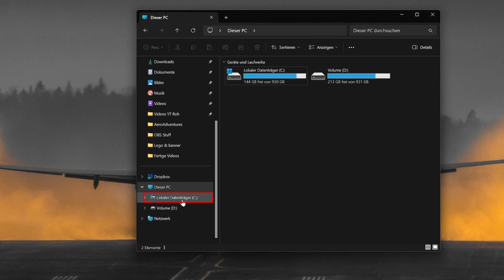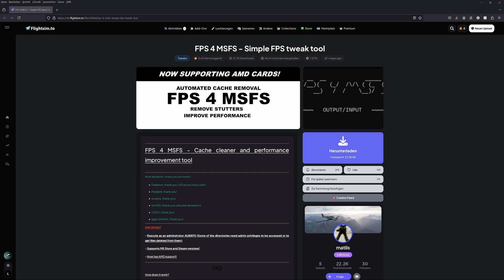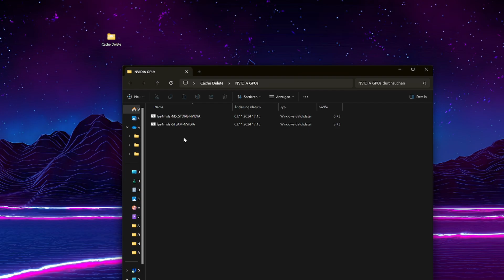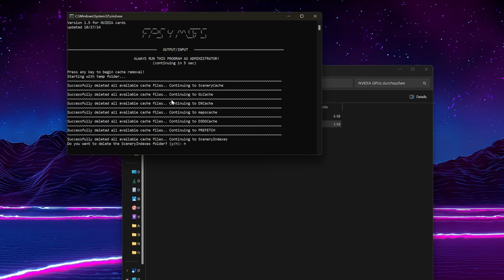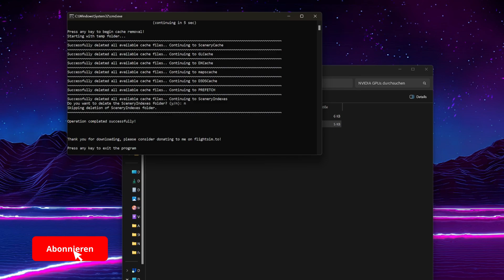MSFS2020 Ruckler beheben - Möglicher FPS-Boost? Nvidia & AMD Grafikkarten!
Heute dreht sich alles um die nervigen Ruckler im Simulator! Ich zeige dir, wie du mit nur einem Klick deine Cache-Daten löschen kannst, um mehr Performance und FPS herauszuholen. Ein einfacher Trick für ein flüssigeres Flugerlebnis.
Viel Spaß!

**Links**

⭐Mein Setup⭐

Maus 🖱️
➤ Corsair M75 Air Wireless

Headset 🔉
➤ Corsair HS 80 MAX

Monitor 🖥️
➤ GIGABYTE M28U

SSD 💽
➤ Samsung 980 PRO

CPU 🔲
➤ Intel® Core™ i7-13700K

Grafikkarte 🎥
➤ Palit GeForce RTX 4090

💻 PC Specs 💻

- CPU: Intel Core i7-13700K
- Motherboard: ASUS ROG STRIX Z790-F GAMING
- Ram: 32GB DDR 5 Corsair Vengance
- GraKa: Nvidia Palit 4090 24 GB
- SDD: 2x 1 TB NVMe SSD Samsung 980 Pro

Das Kleingedruckte:

Wenn ihr über die Links etwas kauft, unterstützt ihr dadurch meine Arbeit, ohne dass es für euch zu extra Kosten führt.